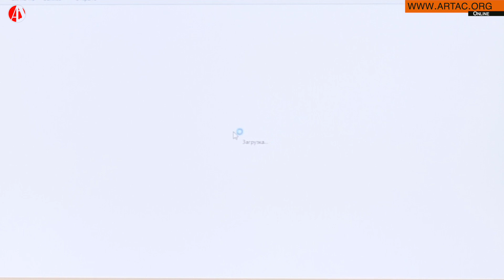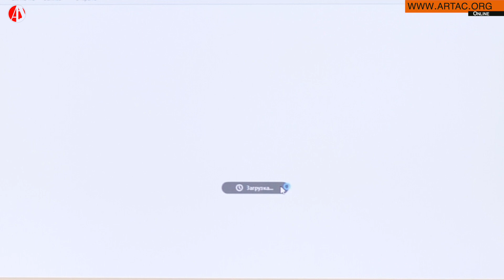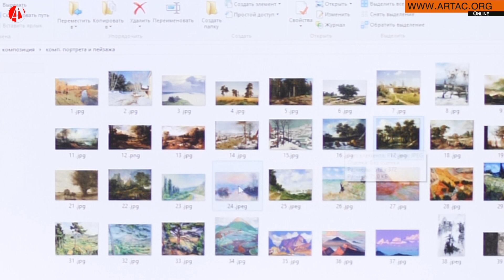Composition, part lll. How to do composition. Lecture by FCAA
“Stating that composition cannot be analyzed from the scientific and methodological point of view is particularly strange considering the fact that any component of any kind of visual art is always designed and planned beforehand. The foundations  of learning  draftsmanship and painting are closely connected with  the principles of composition".
                                                                                                                                                                                                                                                                                                          Aleksandr Deyneka
The composition is the core subject at the Florence Classical Arts Academy. While creating a composition, artists can express their thoughts and unleash their potential. The composition also reveals how skilled the student is as a draftsman and as a painter. As the composition is a highly creative, artistic activity which embodies students' ideas, it demonstrates how much one masters the brush and the paint.
Our professors generously share their experience and professional secrets, helping students to develop their artistic taste and skills. With diligence and dedication, the student will surely learn how to find original compositional solutions, to convey tragedy or joy through harmonious color combinations, to depict a story that will touch the viewer.
Composition while combining painting and drawing goes beyond them both, allowing one's idea to truly unfold. Composition uncovers various skills of the students such as working on portrait, figure, draperies, landscape, following perspective and anatomy rules.